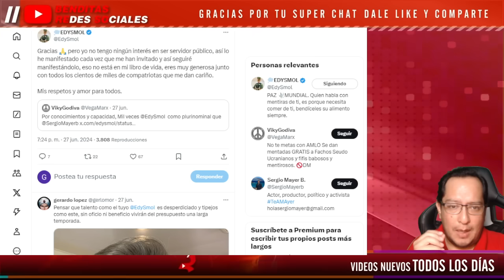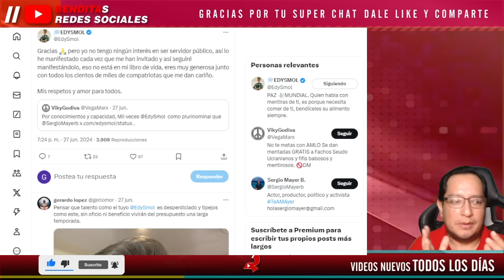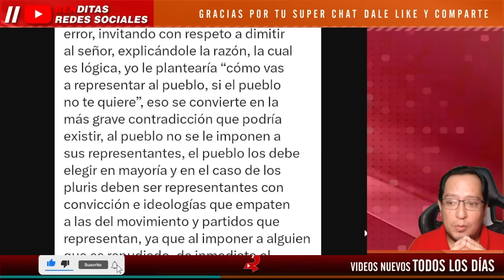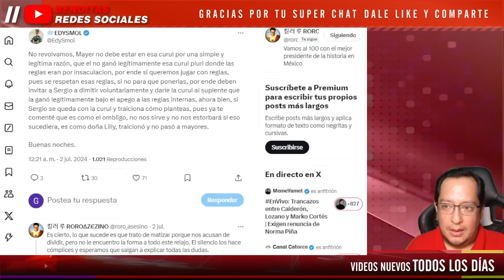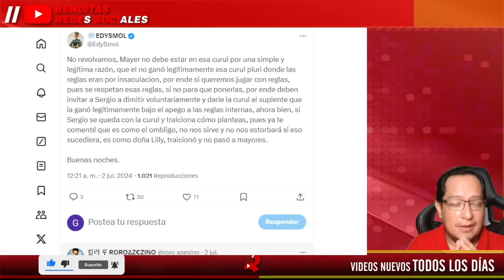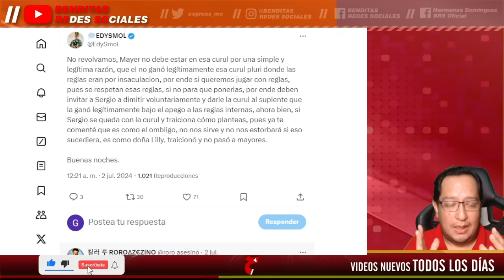¡ EDY SMOL DEJA ENCABR0NADIS1M0 A MAYER ! ¡ TEN DIGNIDAD Y RENUNCIA A LA PLURI O TE FALTAN HU3V0S !